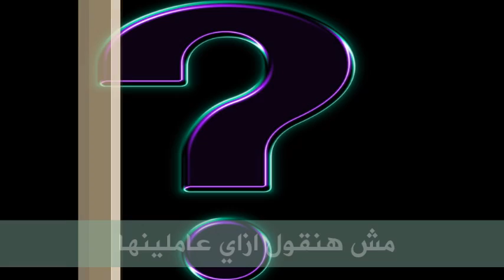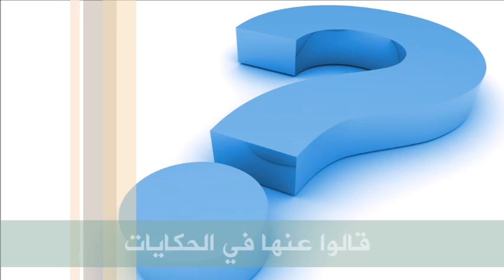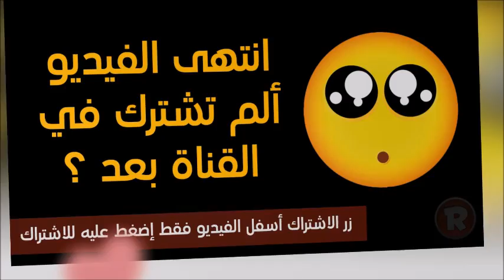لغز حاجة شكلها حلو جميل | لكل عشاق الفوازير والالغاز اختبر ذكاءك وحاول ايجاد الحل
لغز جديد يتطلب التفكير والذكاء لعشاق الالغاز.
فكر واختبر ذكاءك
حل اللغز موجود في نهاية الفيديو.
مشاهدة ممتعة :)